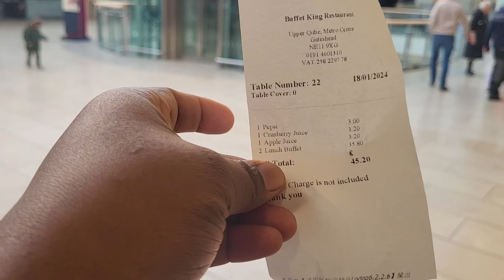UK Living 🇬🇧 | Family Lunch at Buffet King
Join us in this delightful adventure as we embark on a family lunch at a bustling Chinese buffet in Metrocentre! From the savory aroma of dim sum to the colorful array of stir-fried delights, our taste buds are in for a treat. Explore the vast selection of traditional dishes, from sweet and sour classics to mouthwatering Peking duck. Watch as we navigate the vibrant atmosphere, capturing the joyous moments of laughter and shared stories around the table. Whether you're a food enthusiast or just looking for a heartwarming family experience, this video promises a flavorful journey through a memorable Chinese buffet feast in the heart of Metrocentre.